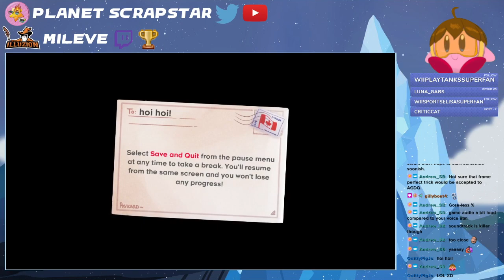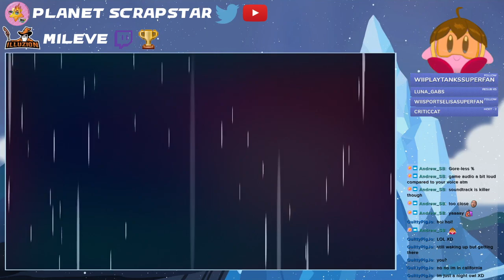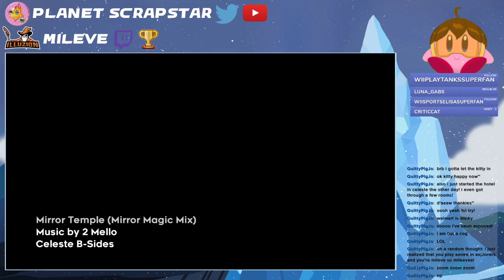Celeste any% 42:46.558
The 69 record has finally been bested. And the climb through the speedrun leaderboards continue!